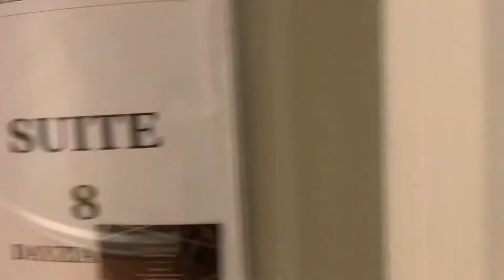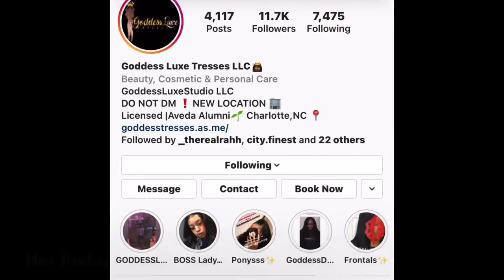MY FIRST FRONTAL SEW IN!! ❤️ ft. Alipearl Hair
Heyy it’s Tree! Welcome to my NEW channel, I’m very excited about this journey and I’m confident that I will go far with this! 💋

Let me know what y’all want to see in the future and I got y’all!

IG/Twitter: @LoveTrre (two r’s)

School Youtube Channel: @TresCollegeSpill

Name: Tre’Shawn (Tree-Shawn) Sharmane
Age: 20 ♌️
City: Charlotte NC